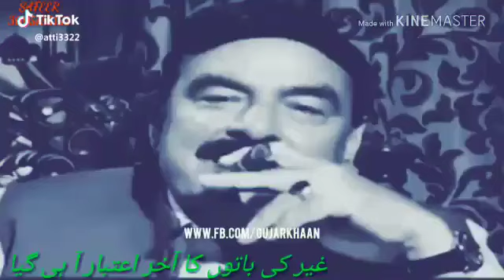Pindi Boy Rocks Sheikh Rasheed